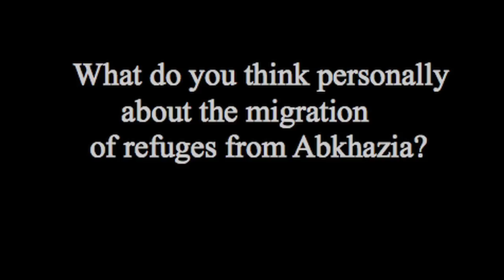Caterina Bolognese, Head of the Council of Europe. Office in Georgia,